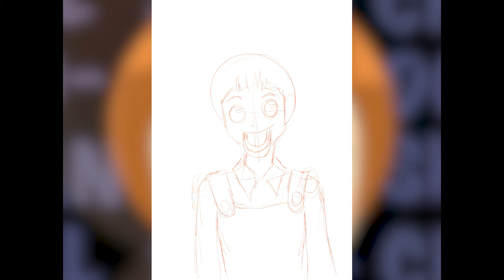IPad Procretae Drawing - Sho Cha Doll (teenage version)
Lat time I draw SHO-CHAN Doll created by Japanese illustrator designer AKIRAMBOW. Afterward, I was imagine how SHO-CHAN Doll is look like if she grew up.

Tell me what do you think about this little girl! ^^

Please do this following actions:
2.

Hi Everyone,

This channel is share about everything related to illustration/ drawing/ design/ digital.